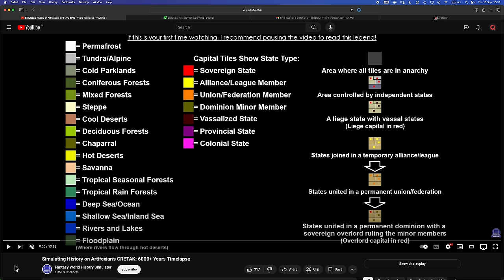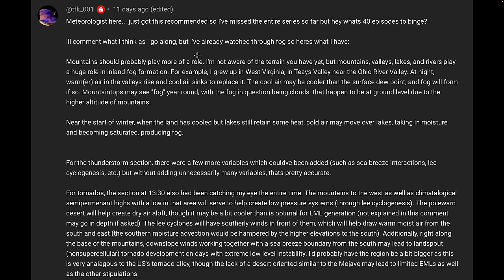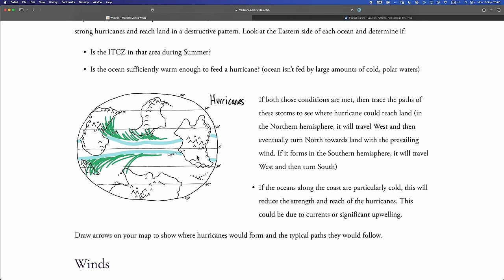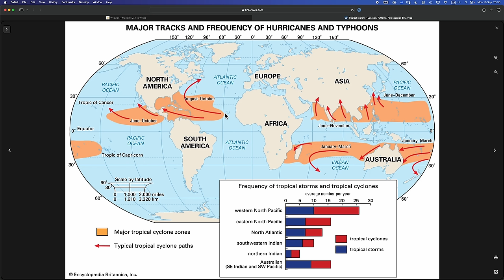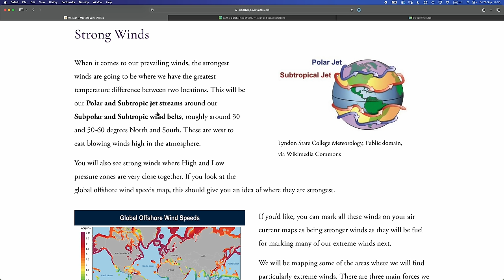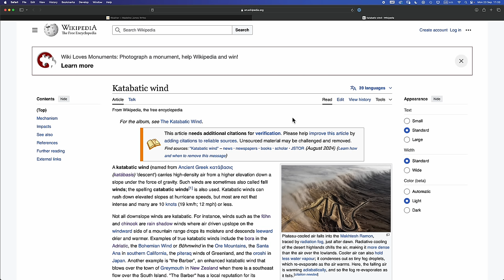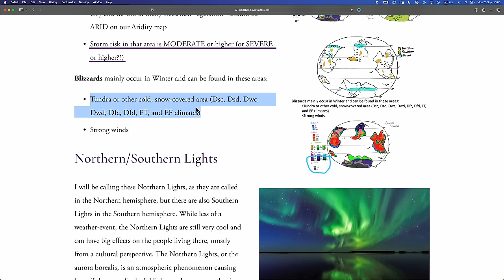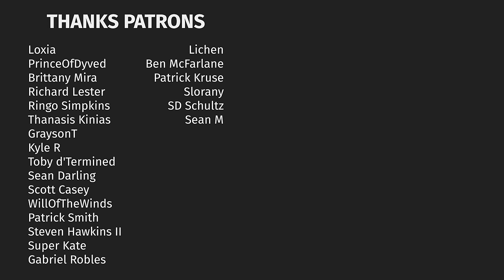Hurricanes, Blizzards, Dust Storms & More - Worldbuilder's Log 43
Final weather video. Featuring Polar Vortexes, Hurricanes, Strong Winds, Katabatic & Föhn Winds, Blizzards, Sandstorms and Dust Storms.

Udo Grunewald

TIMESTAMPS:

00:00 Intro
00:23 Fantasy World History Simulator
00:26 FWHS CARD
02:01 Website Updates
02:37 MatsuNoki's Solar Analemma Calculator
04:02 Thanks Meteorologists
04:43 What are we even doing here
06:18 New Discord
06:27 Polar Vortex
07:33 Hurricanes
15:14 Strong Winds
20:59 Katabatic Winds
22:50 Föhn Winds
25:00 Blizzards
25:47 Sandstorms
26:55 Duststorms
28:22 Outro